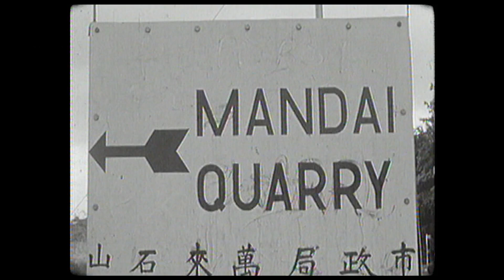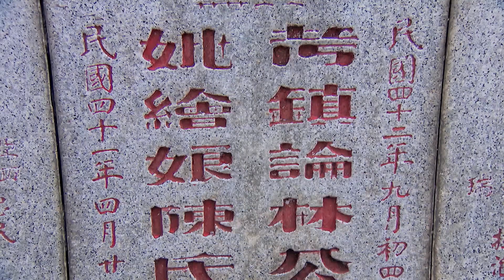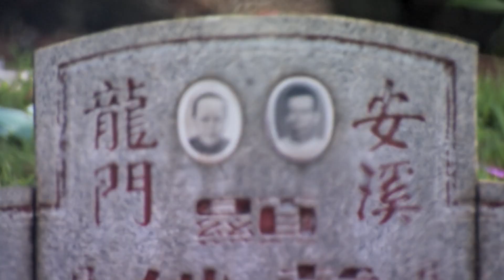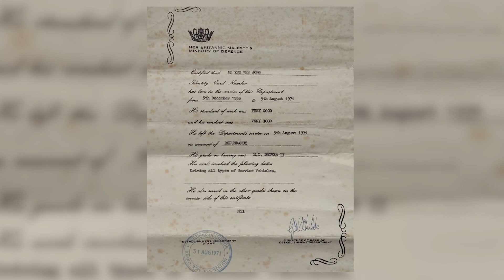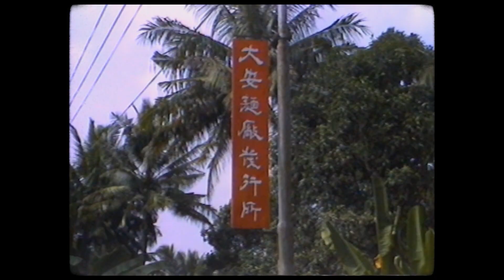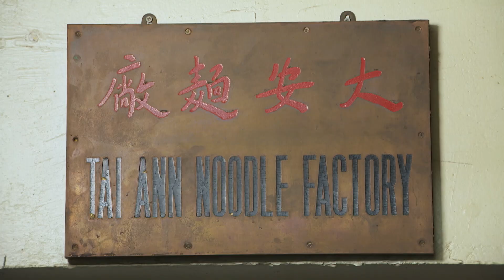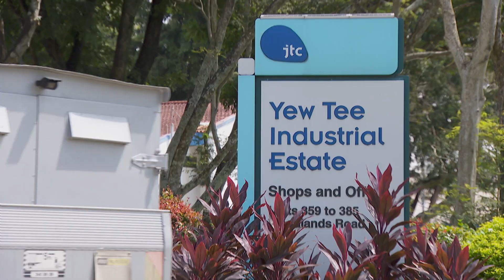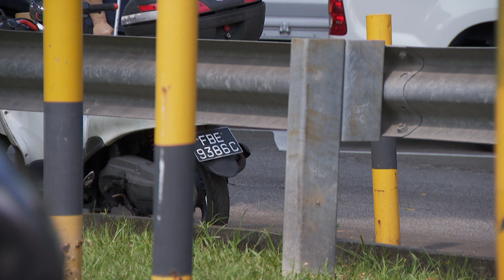EP2 - Yew Tee | Tuesday Report: Trails Across Times 星期二特写：铁路边 绿水旁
Yew Tee was a military site with Oil Field, Royal Naval Wireless Station and Ammunition Depot during British rule. The old railway track leading to Malaysia has turned into a rail corridor, forming a scenic view with the Pang Sua Canal and Park Connector. Senior residents of Yew Tee shared their first-hand information about the town as it evolved.

早期叫做土油城的油池，在英殖民时代是个军事重地，设有油库、无线电站和军火库，二战烽火却改变了油池的面貌。油池从乡村变成市镇后，过去火车经过的地方变成绿色走廊，与盘沙河和公园连道形成新的风景线。老居民走回油池老路，揭开它的前世今生。

Watch other episodes of Tuesday Report: Trails Across Times 星期二特写：铁路边 绿水旁 here!